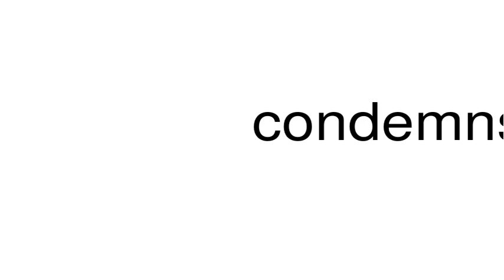How to pronounce condemns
This is a satire channel. This is a satire channel. How to pronounce the word condemns.